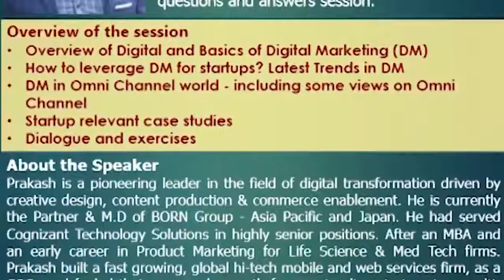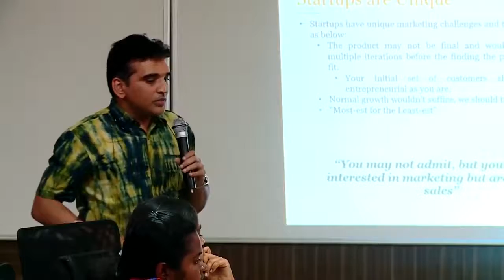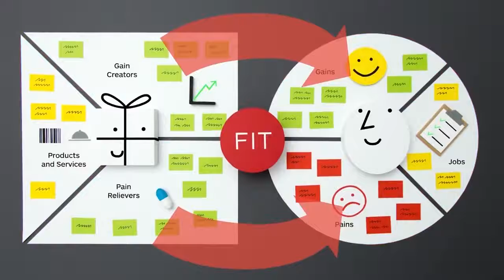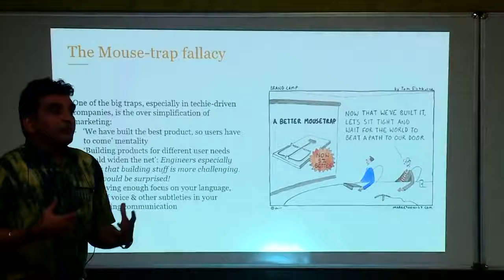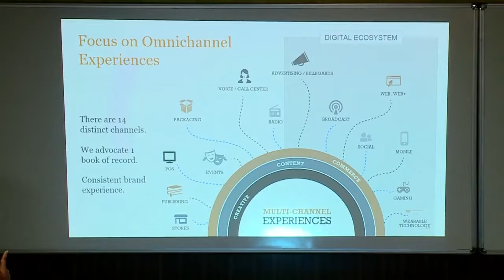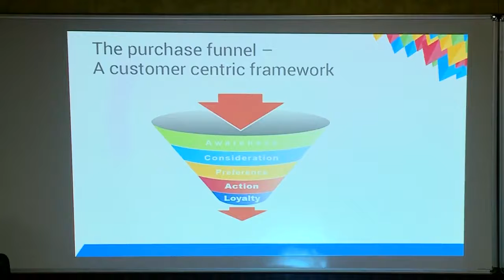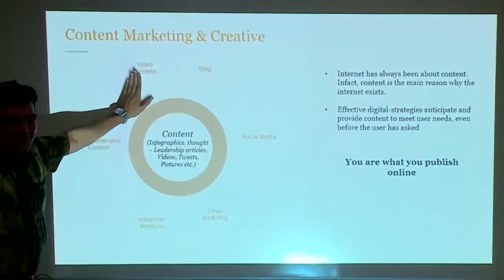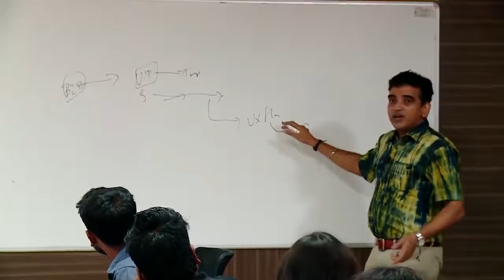'Digital Marketing' Series 2018 Talk 7